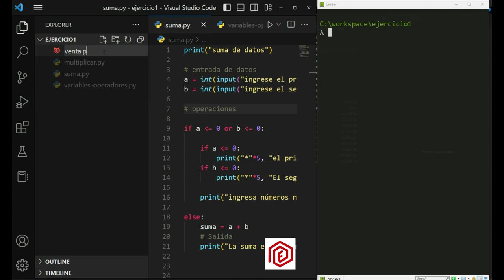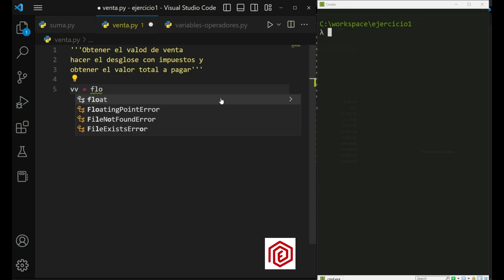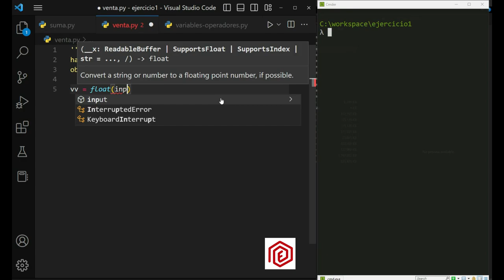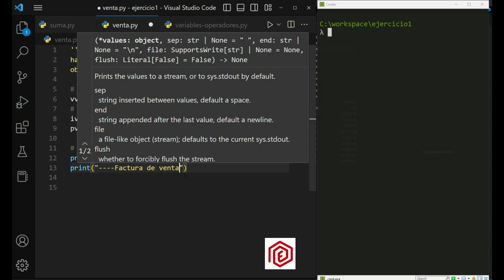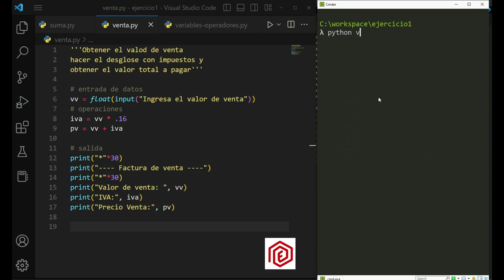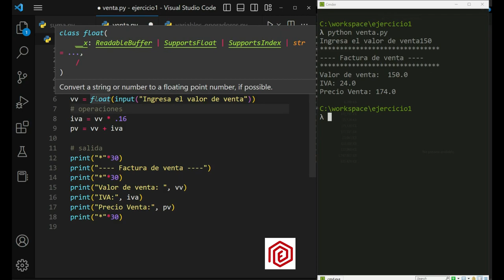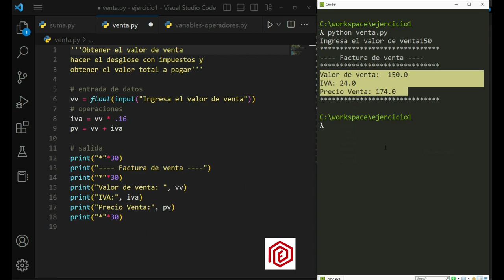🐍💻 Curso de Programación PYTHON 3 desde CERO: Operaciones | Mar - 23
En este capítulo aprenderás a crear un programa para que puedas hacer operaciones para cálculos de venta de un ticket o una factura.